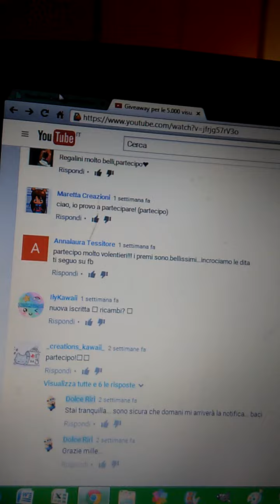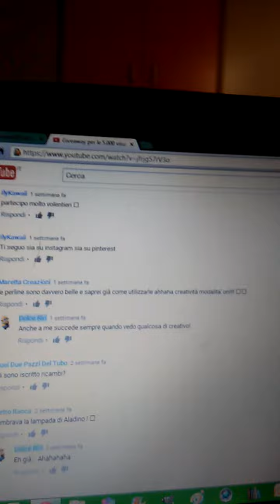Ecco chi ha vinto il giveaway!!!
Complimenti! Contattati in privato per i tuoi dati personali...